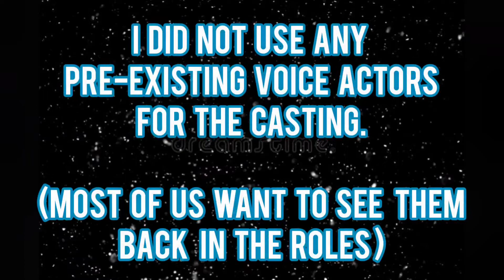(Voice) Casting The Sonic Movie Universe! (Silver & Shadow the Hedgehog, Rouge, Amy, and more!)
Voice Casting the Sonic Movie Universe! This is just my list! Not official. List includes: Amy Rose, Rouge The Bat, Blaze the Cat, Team Chaotix, Silver The Hedgehog, Mephiles The Dark, Shadow The Hedgehog, & Metal Sonic!

(Song: Silent Hill)

0:00 Intro
0:08  Amy Rose
0:59 Rouge The Bat
2:01 Blaze The Cat
2:42 Espio The Chameleon
3:15 Vector The Crocodile
3:48 Charmy The Bee
4:02 Silver The Hedgehog
5:15 Mephiles The Dark
5:40 Omega
6:01 Infinite
6:18 Metal Sonic
7:05 Shadow The Hedgehog